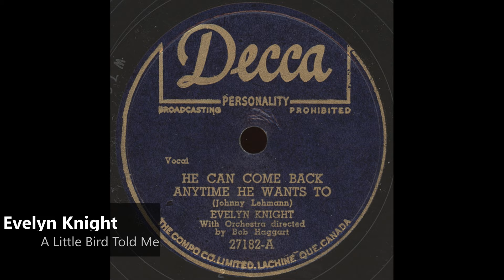Evelyn Knight - A Little Bird Told Me (1948)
US Po -Cahrts: No. 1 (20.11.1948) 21 Weeks

Evelyn Knight (born Evelyn Davis., December 31, 1917, Reedville, Virginia – September 28, 2007, San Jose, California) was an American singer of the 1940s and 1950s. Damon Runyon, in one of his newspaper columns, described Knight as "a lissome blonde lassie with a gentle little voice and a face mother would not mind having brought home to her."
 Knight's father was "head of a geodetic survey for the government".[3] She sang soprano in the young people's choir in a church in her hometown of Reedville, Virginia.[4] After her father's death, Knight and her mother moved to Arlington County, Virginia, in 1926.
When she was 16, she sang in Washington nightclubs billed as Honey Davis. At the age of 18, she married Andrew B. Knight, a war photographer for the Washington Post, and became professionally known as Evelyn Knight.
During a seven-year span in the late 1940s and 1950, Knight had two No. 1 hit records and 13 that made the Top 40. Her debut recording was "Dance with a Dolly (With a Hole in Her Stocking)" for Decca Records in 1945. It became a Top 10 hit.
In 1948, she recorded the million-seller[4] "A Little Bird Told Me" with The Stardusters, which was #1 for seven weeks and stayed on the charts for five months. Later that year she recorded "Powder Your Face with Sunshine"; which also reached #1 and remained on the charts well into the following year.
She had other hits including "Buttons and Bows" in 1948, which Bob Hope also sang in the film The Paleface. A list of some of her hits appears below. In 1950, she released "Candy and Cake", originally sung by Mindy Carson, and "All Dressed Up to Smile" with the Ray Charles singers. In 1951, she recorded a duet with country singer Red Foley called "My Heart Cries for You," as well as a pair of titles with Bing Crosby (see link below). Knight was among the pioneers of early television with several appearances on The Ed Sullivan Show, The Colgate Comedy Hour and a 1951 television appearance with Abbott & Costello.
Knight began her career in high school when she would sing at Washington D.C.'s Station WRC as “Honey Davis” twice a week over NBC for $16 a broadcast. (Another source says, "Her professional debut was made on a radio show coming from Charleston, South Carolina.")
Knight was the female vocalist on the Tony Martin Show, which began March 30, 1947. In 1948, she co-starred with Gordon MacRae on Star Theater on CBS. She also was featured on Barry Wood's Million Dollar Band program and starred in "a weekly program broadcast over CBS shortwave for Latin America." Knight was also a regular on Club Fifteen, Happy Island, and The Lanny Ross Show.
One of Knight's early bookings was in the King Cole Room in Washington, D.C. An initial two-week contract eventually turned into a five-year stay.[3] Near the end of that span, a Billboard reviewer wrote, "For five years she has held down the entertainment assignment in this spot and in that five years she has grown into a local tradition ... Cool and with plenty of glamour, this girl delivers her stuff in a sophisticated manner ..." She also sang in such high-end Washington supper clubs as The Claridge Hotel.
After many successful years in Washington, Knight moved to New York City, where she began headlining at such Manhattan nightclubs as The Blue Angel[3] and the Plaza Hotel's Persian Room.[9] She launched her recording career in 1945 by signing with Decca records, and moved to Los Angeles in the late 1940s where she headlined frequently at the celebrity-studded Ciro's and Coconut Grove. For the next 10 years she was a staple all over the country on the popular "supper club" circuit of the day.
Knight was among the original 1,500 stars on the Hollywood Walk of Fame. Her star, dedicated February 8, 1960, is at 6136 Hollywood Boulevard, in the "Recording" section. A 1947 newspaper article reported, "She has given three 'command performances' for President Truman."
A 2018 television advertisement entitled Lucky Guy featured Knight's version of the song "Lucky Lucky Lucky Me". The advertisement promotes the South-Korean automobile manufacturer Hyundai's Tucson car. This advert shows the strenuous daily routine of a family man, as well as the lucky hours, in which he can be happy with his family during a free day. Two older men sitting in a street cafe observe the luck of this family. In a reference to the lyrics of "Lucky Lucky Lucky Me", one of these older men comments "That's one lucky guy".
 She died quietly on the morning of September 28, 2007, aged 89, from lung cancer.